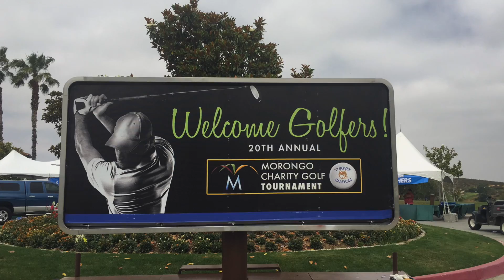Skechers GO GOLF - Morongo Charity Golf Tournament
Skechers GO GOLF at the Morongo Charity Golf Tournament